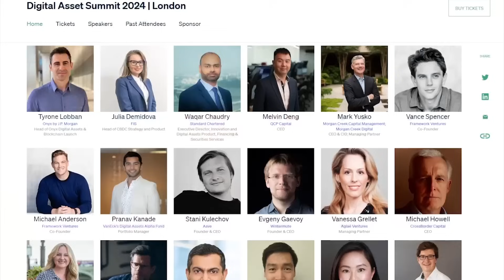AI and Crypto: Countering Centralization | Casey Caruso & Daniel Shorr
In this episode, host Santi dives into AI and it's intersection with Crypto. Joined by Casey and Daniel, they investigate AI's key innovations, centralizing tendency, and the importance of zero-knowledge proofs in merging AI and crypto. They address the potential challenges and opportunities presented by decentralized networks and GPUs. The chat extends to AI regulation, non-deterministic AI's issues in production, and AI model insurance.

Join us at DAS (Digital Asset Summit) in London this March! DAS is the #1 institutional conference in crypto, hosted by Blockworks.

Timestamps

(00:02) Evolution and State of AI
(18:03) Model Specialization
(30:37) Productization of AI
(34:46) Crypto & AI Intersection
(49:34) DAS 2024
(50:51) How Real is AI & Crypto
(01:00:08) Performant Blockchains vs Ethereum
(01:09:32) Decentralized Compute & Equitable GPU Access
(01:17:18) First Crypto & AI Unlocks
(01:32:18 AI & Crypto Debate